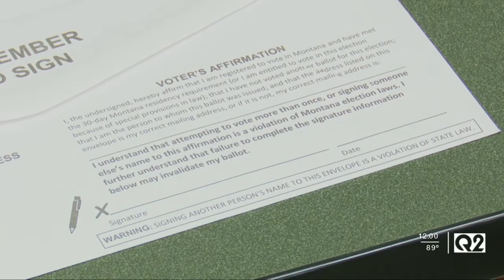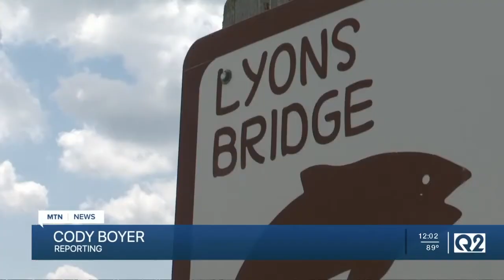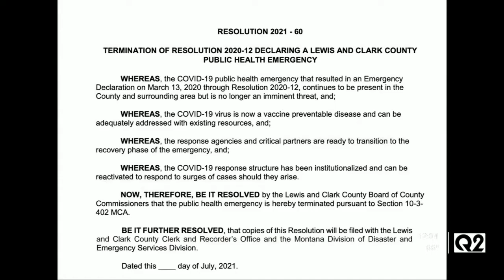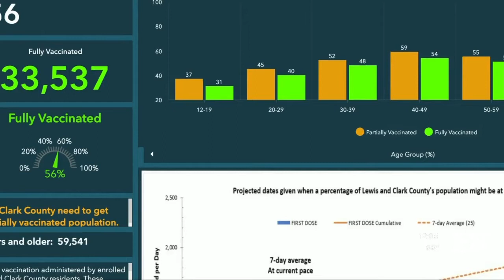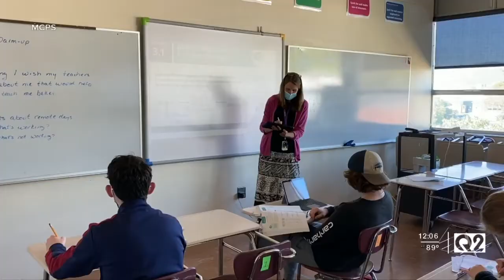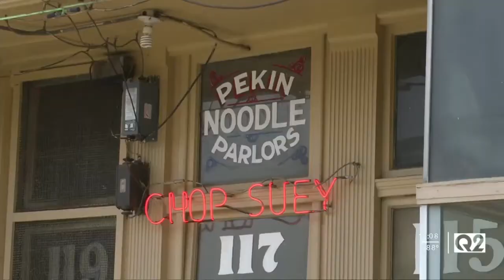MTN Noon News Top Stories with Andrea Lutz 7-21-21